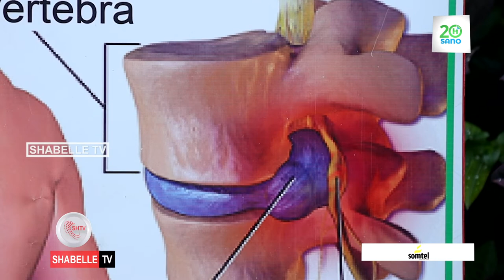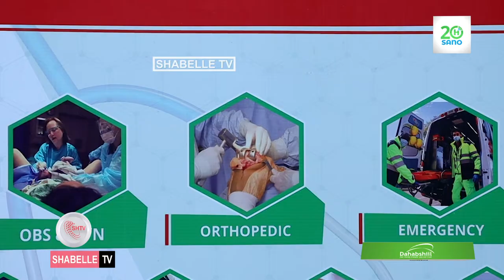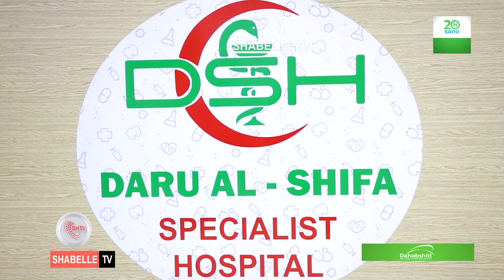Isbitaalka Daaru Shifaa oo sheegay in ay ku guleysteen Qaliin dadka ay u aadi jireen dalka dibadiisa